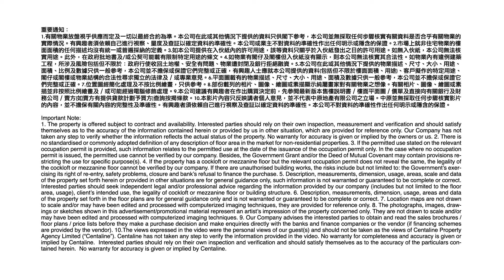[工商舖專家] 疫市之下 竟然係買物業嘅好時機？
每逢歲晚🧧工商舖市場都會比較淡靜
今個新年更加受到第五波疫情影響😫
不過有D投資者，反而會覺得呢個係入市時機?!🧐🧐
即刻去片聽吓潘總點講🕵🏻‍♂️🕵🏻‍♂️